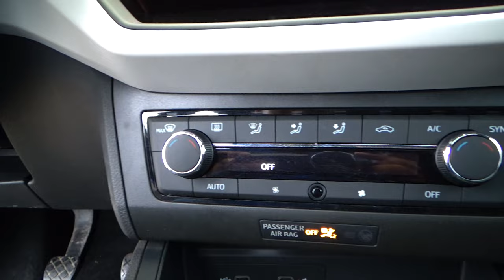Seat / Ibiza / 2021 - 20762